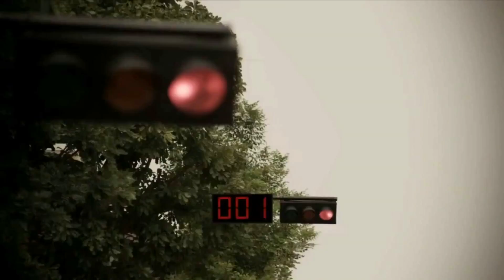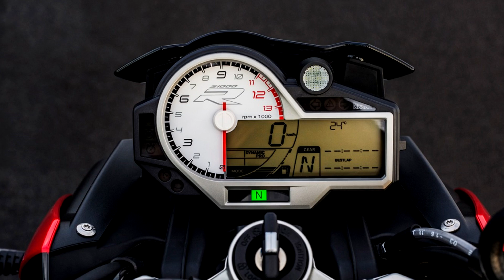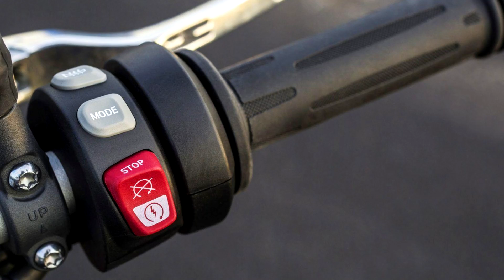NOVA BMW S 1000 R 2017 NO BRASIL - MRNews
BMW acaba de anunciar a nova versão 2017 da S 1000 R para o Brasil.

Nova BMW S 1000 R 2017 acabou de ser anunciada para o Brasil.

Ela vem com algumas novidades em relação a versão antiga como carenagens mais enxutas, novo ajuste no painel e até seu motor passou por mudanças e chega ao nosso mercado ainda mais potente, confirmando que o seu DNA realmente é de uma supersport.

Enquadrada pela BMW na categoria Roadster, essa máquina passou por uma boa atualização há alguns meses atrás no mercado internacional que a deixaram ainda mais invocada e potente. Agora, essa versão chega ao Brasil pra se manter no topo da categoria, como o próprio marketing da BMW afirma.

As mudanças foram tanto técnicas quanto estéticas, mas nada que fizesse o modelo perder sua identidade. A traseira levantada, frente baixa e os faróis assimétricos foram mantidos, mas as características entradas de ar em forma de brânquias que ficavam perto do tanque foram substituídas por carenagens menores.